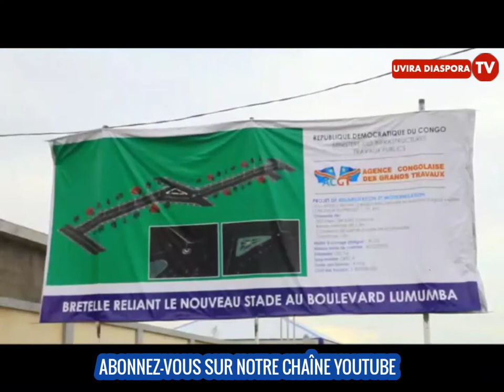Le Gouverneur Zoé Kabila lance les travaux d'asphaltage de la bretelle reliant le Boulevard Lumumba.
Le Gouverneur Zoé Kabila à lancé les travaux d'asphaltage de la bretelle reliant les Boulevard Lumumba et Joseph Kabila Kabange. C'est une nouvelle route. Longue de presque que 2 Km, pour une largeur de 50 m de large, elle comprend 2 voies de 2 bandes chacune et une berme centrale.